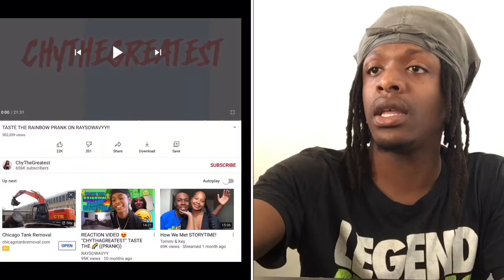CHYTHEGREATEST TASTE THE RAINBOW PRANK ON RAYSOWAVYY!! REACTION